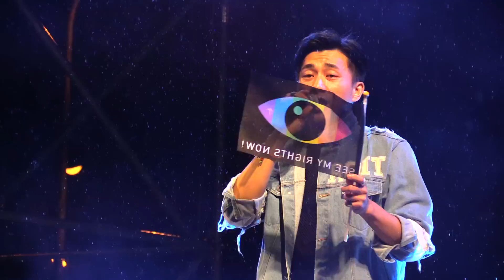1210 讓生命不再逝去，為婚姻平權站出來音樂會：黃宥傑-傷愛罪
12/10  凱達格蘭大道
更多的娛樂新聞、音樂資訊，請上～